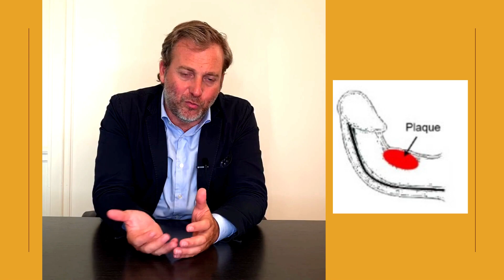Existe il des formes de la maladie de Lapeyronie sans courbure de verge?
Existe il des formes de la maladie de Lapeyronie sans courbure de verge? la maladie de Lapeyronie est l'apparition d'une plaque de fibrose au niveau des corps caverneux qui le plus souvent est associé à une courbure de verge dans la majorité des cas une courbure vers le haut que l'on appelle une courbure dorsale. Néanmoins chez certains patients la maladie de Lapeyronie ne va pas provoquer de déformations de verge elle peut alors se limiter à une simple cicatrice inerte que l'on peut palper à l'examen clinique mais qui ne déforme pas la verge écoutez l'explication de Dr. Sébastien Beley

Penis, Corpora cavernosa, Tunica albuginea, Curvature of the penis, Congenital penile curvature, Chordee without hypospadias, Plication, Corporoplasty, Uro-genital reconstruc-tion
 troubles de la libido, testostérone, orgasme, relation sexuelle satisfaisante, éjaculation, traiter la dysfonction érectile.  Recommandation, Français, Évaluation, Traitement, Médical, Chirurgie ,Plicature, Greffe, Implant pénien, Libido, Cancer de la prostate, Traitement hormonal.